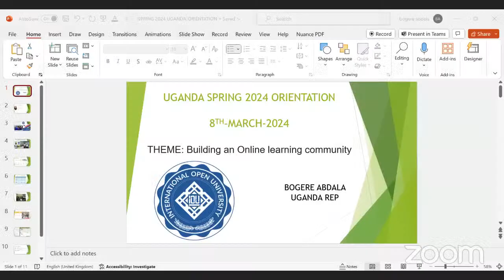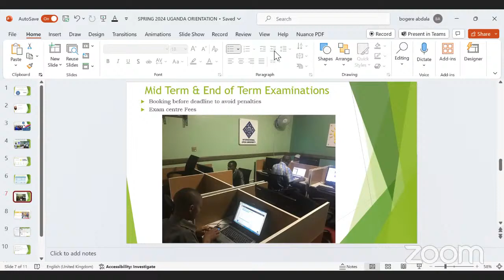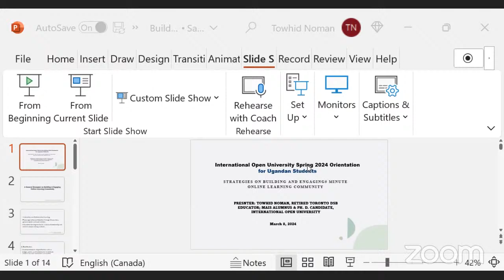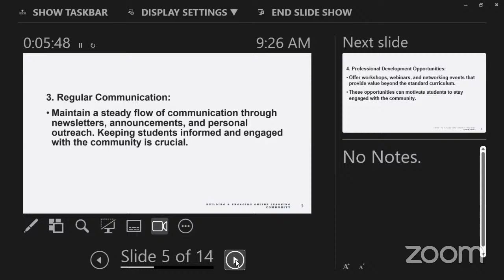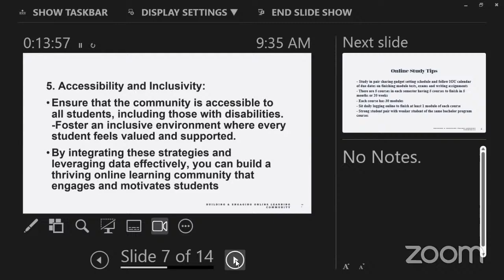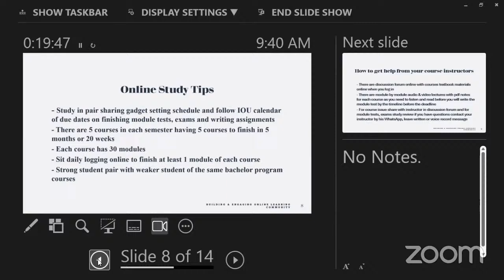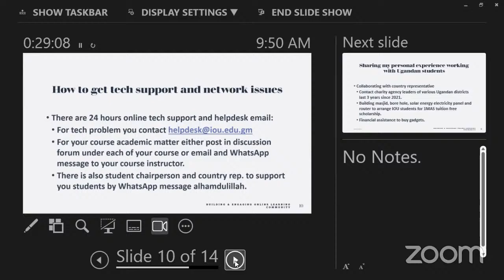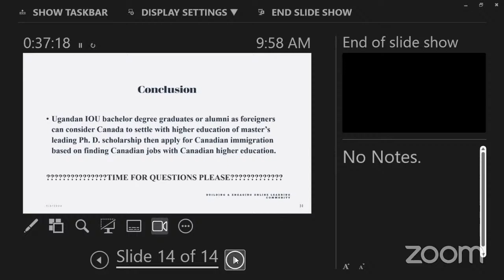Building an Online Learning Community - IOU Uganda Student Committee